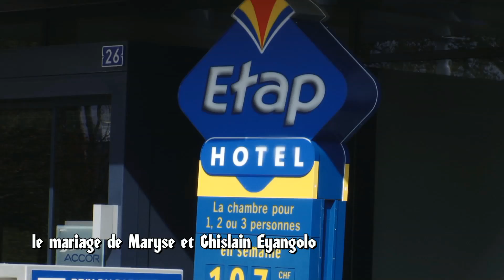TVPLUS PRÉSENTE LE MARIAGE DE MARYSE ET GHISLAIN EYANGOLO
TVPLUS PROD PRÉSENTE LE MARIAGE DE MARYSE ET GHISLAIN EYANGOLO
A GENÈVE